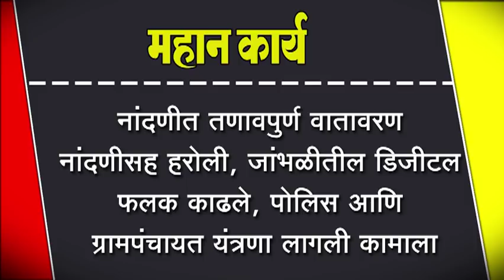नांदणीत तणावपुर्ण वातावरण नांदणीसह हरोली, जांभळीतील डिजीटल फलक काढले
नांदणीत तणावपुर्ण वातावरण नांदणीसह हरोली, जांभळीतील डिजीटल फलक काढले, पोलिस आणि ग्रामपंचायत यंत्रणा लागली कामाला